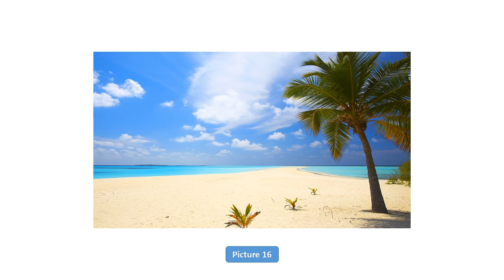main_16_1516